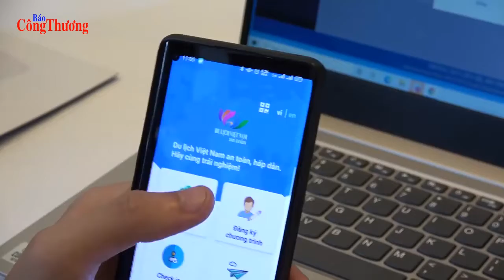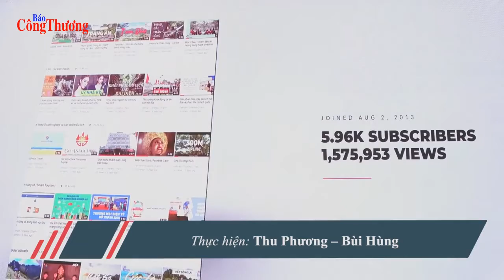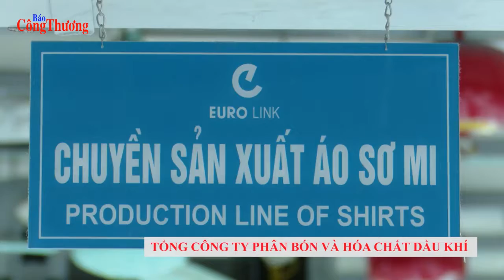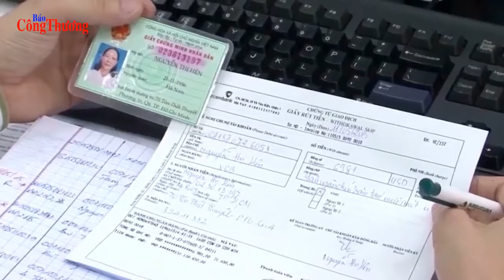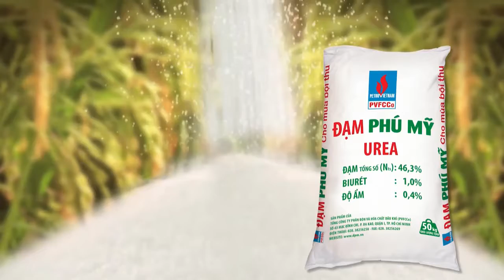Cập nhật tin tức, thị trường, xuất khẩu ngày 2/11/2020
Chuyển động Công Thương với những thông tin kinh tế xã hội, quản lý thị trường, hoạt động sản xuất, kinh doanh, xuất nhập khẩu của cộng đồng doanh nghiệp được cập nhật và phân tích chuyên sâu. Kính mời quý vị cùng theo dõi!